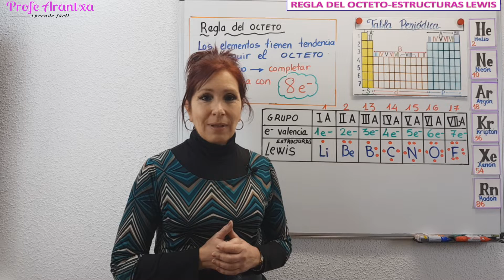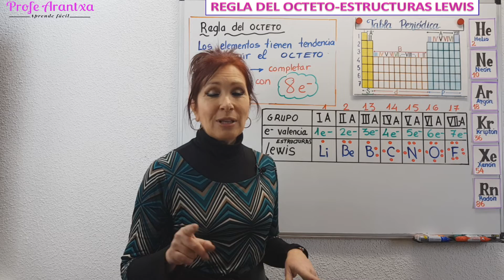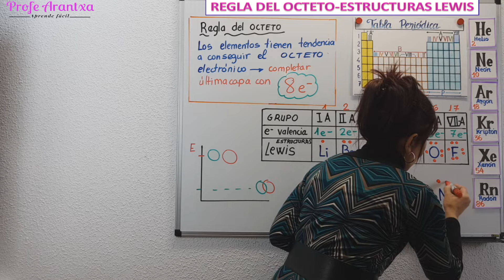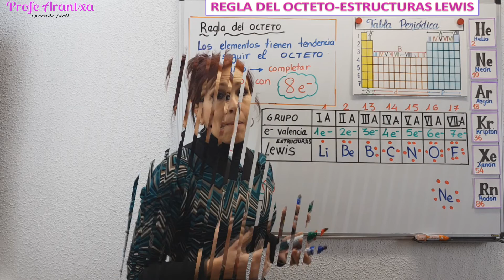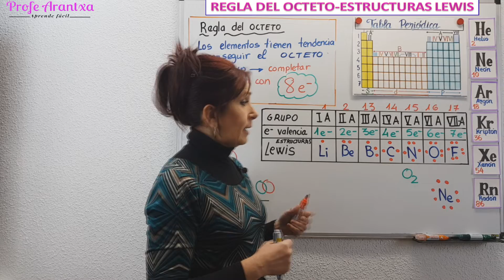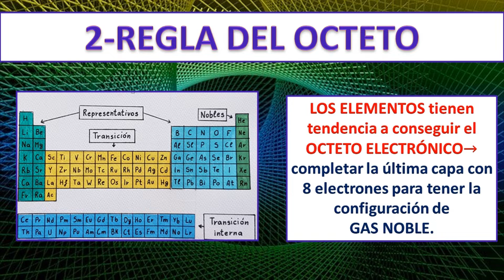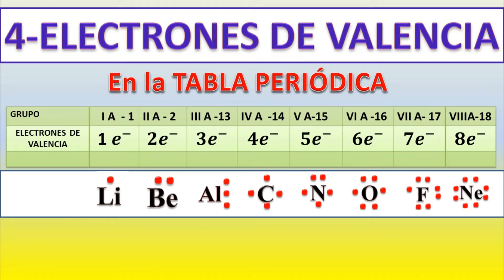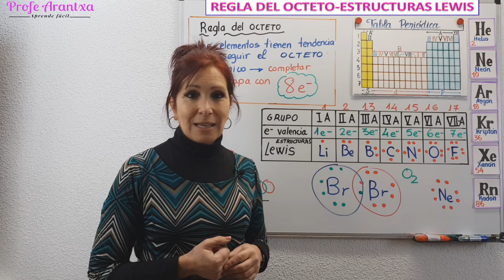✳️REGLA DEL OCTETO ✳️Estructuras de Lewis ✳️Electrones de valencia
👉EN ESTE VIDEO " ✳️REGLA DEL OCTETO ✳️Estructuras de Lewis ✳️Electrones de valencia" explicamos la regla del octeto, además trabajamos varios conceptos : enlace químico, electrones de valencia , la teoría de Lewis  ejemplos del enlace químico para comprender la regla del octeto.

0:00 Presentación del tema
1:19 ¿Qué es el ENLACE QUÍMICO?
2:05 Regla del OCTETO
2:30 Configuración de los gases nobles con última capa completa
3:40 Electrones de valencia de los elementos en la tabla periódica
5:30 Enlace covalente en el ácido flúorhídrico HF -Estructuras de Lewis
6:50 Enlace covalente en la molécula de BROMO- Estructuras de Lewis
8:23 RESUMEN DE LA REGLA DEL OCTETO , LAS ESTRUCTURAS DE LEWIS Y LOS ELECTRONES DE VALENCIA

👉EXPLICACIÓN:
*ENLACE QUÍMICO es el conjunto de fuerzas electrostáticas y magnéticas que mantienen unidos a átomos y moléculas para conseguir una estabilidad. Atomos que en estado libre tienen mucha energía a través del enlace consiguen una estabilidad.Hay tres tipos de enlace químico: enlace iónico,  enlace covalente y enlace metálico.
*ELECTRONES DE VALENCIA :Son los electrones de la última capa en el átomo y son claves para la formación de enlaces
*REGLA DEL OCTETO: los elementos tienen tendencia a conseguir la última capa completa con ocho electrones para tener la configuración de gas noble
*ESTRUCTURAS DE LEWIS:  es la representación simbólica de un átomo con sus electrones de valencia.
*TEORÍA DE LEWIS:Los electrones de valencia son claves en la formación de enlaces.
Los electrones se transfieren o se comparten para cumplir la regla del octeto.